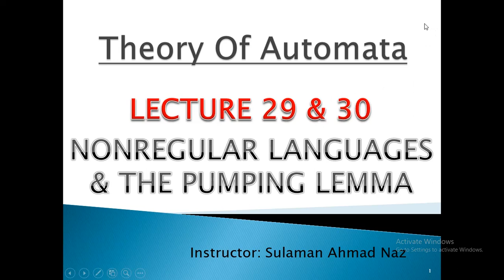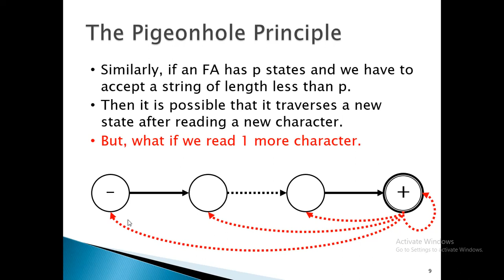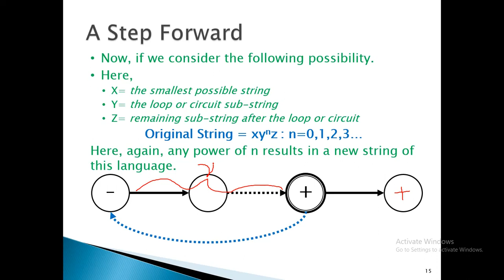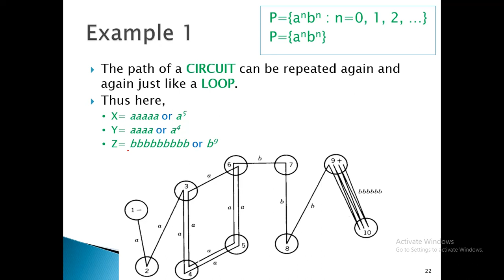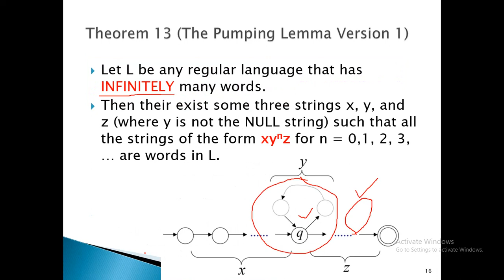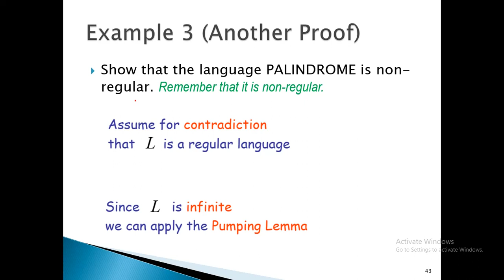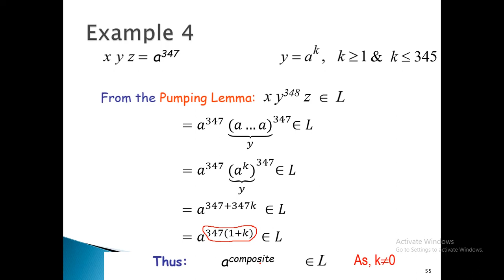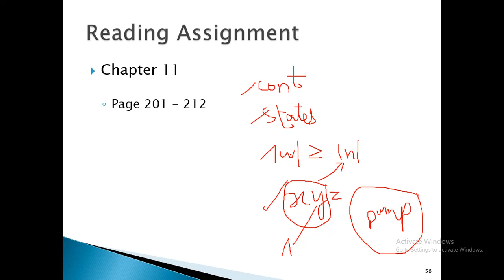Theory of Automata and Formal Languages - Lecture 29 & 30 - Non-Regular Languages, The Pumping Lemma